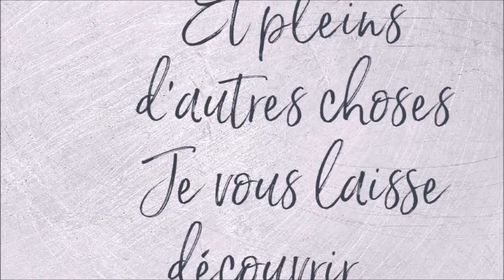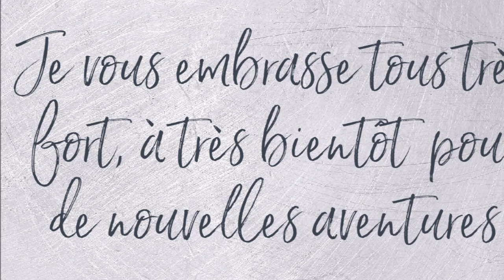COLORIAGE STEAMPUNK LES VETEMENTS AUX CDC ET ESSENCE SANS ODEUR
Couleurs utilisées : 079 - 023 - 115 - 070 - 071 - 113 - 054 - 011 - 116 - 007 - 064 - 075
Matériel utilisé :
Additif Essence de Pétrole Sans Odeur
Mouilleur éponge
GuDoQi Gomme Électrique
Crayons de couleur d'artiste Castle Arts
Steampunk Coloring Book